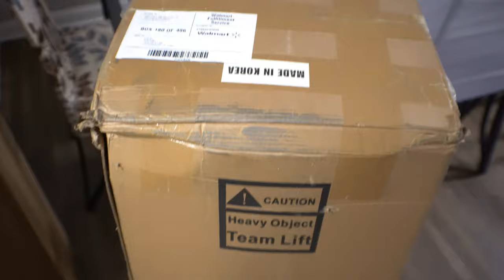HAD TO KICK MY ROOMMATE OUT...HE HAS TO GO !